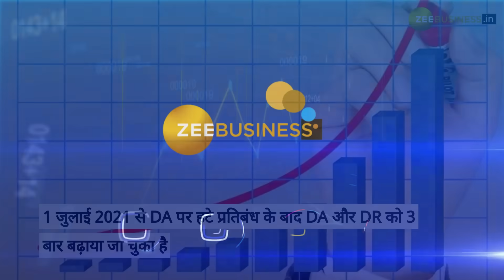केंद्रीय कर्मचारियों को बड़ा झटका, नहीं मिलेगा 18 महीने का DA Arrear, केंद्र सरकार का इनकार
7th Pay Commission Latest News: केंद्रीय कर्मचारियों का साल 2020 से अटका 18 महीने का DA Arrear का पैसा अब नहीं मिलेगा. कोविड-19 संक्रमण के टाइम पर रोका गया डियरनेस अलाउंस यानि महंगाई भत्ते की तीन किस्त का पैसा नहीं दिया जाएगा. 18 महीने के DA एरियर का इंतजार कर रहे केंद्रीय कर्मचारियों को बड़ा झटका लगा है. केंद्र सरकार ने साफ कर दिया है कि जनवरी 2020 से जून 2021 तक रोके गए DA का एरियर नहीं दिया जाएगा.